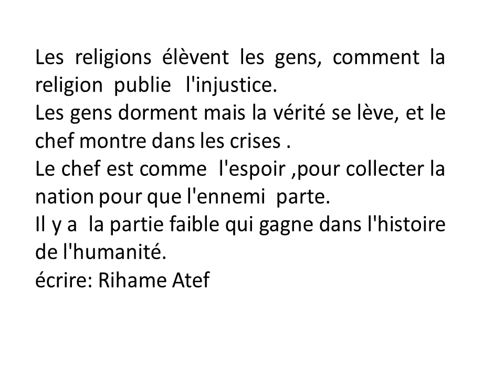Les religions الشاعرة ريهام عاطف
écrire: Rihame Atef